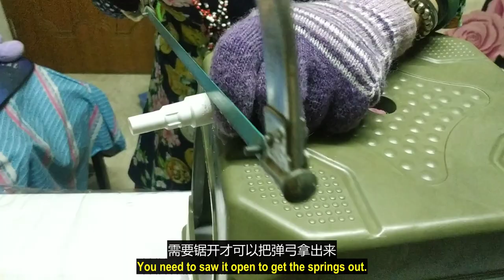（林平方）液瓶喷口坏，改装液瓶盖 (Remedy Broken Bottle Cap)